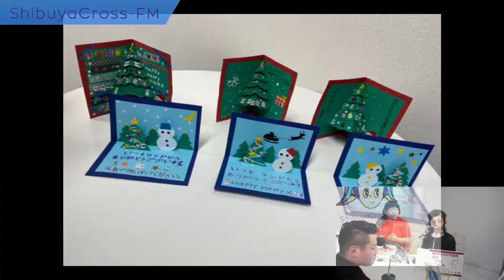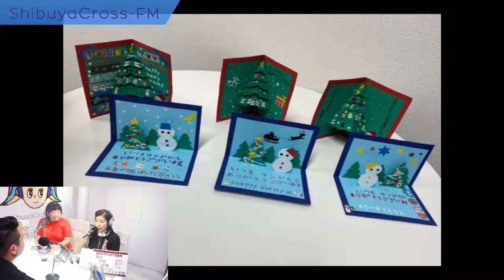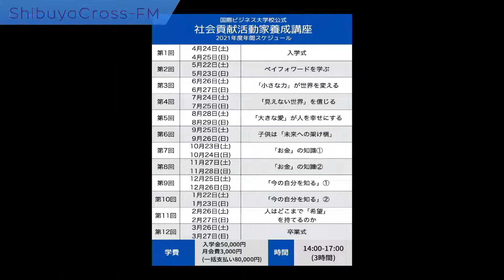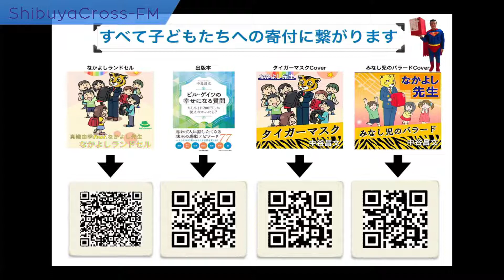【鳥羽明美のミラクル☆クルクル～国際ビジネス大学校渋谷オープンキャンパス～】 2021.01.20 放送分 MC 鳥羽明美 中谷昌文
鳥羽明美